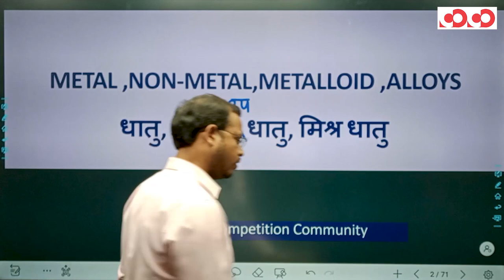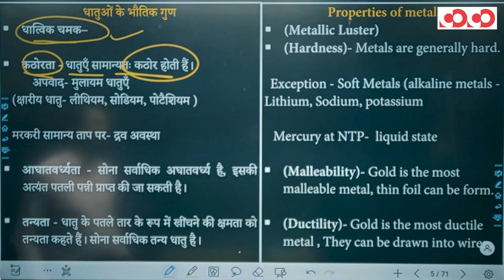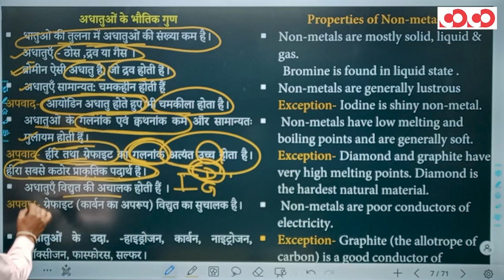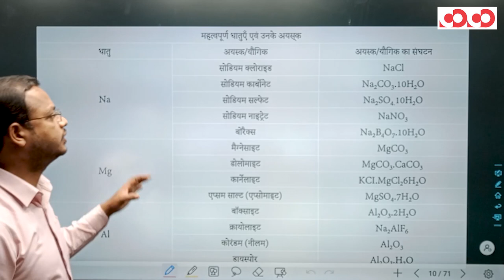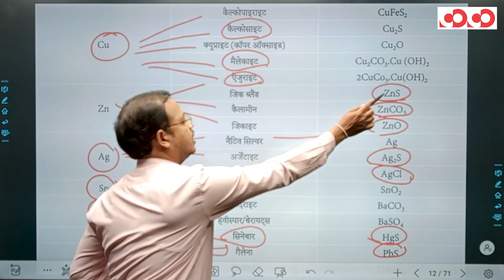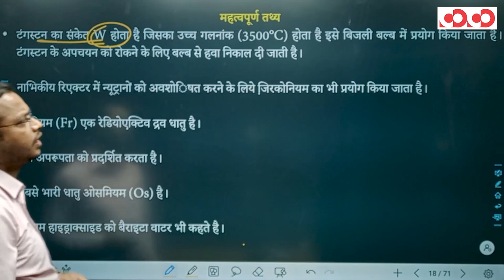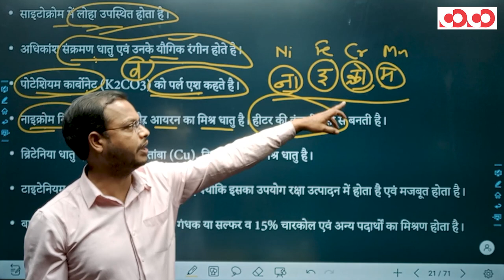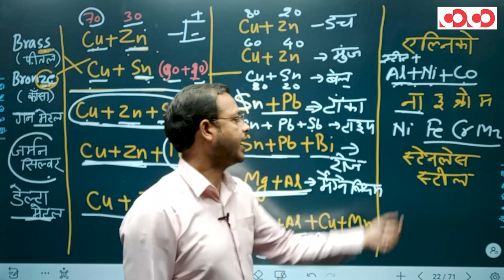SSC CGL/CHSL - General Science || Chemistry (Part-1) Metal, Non-Metal, Metalloid, Alloys